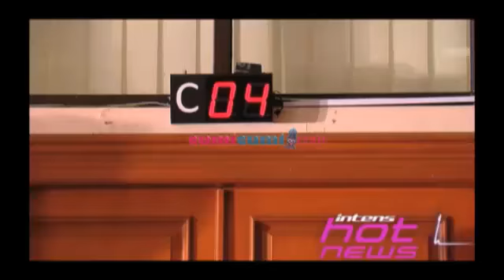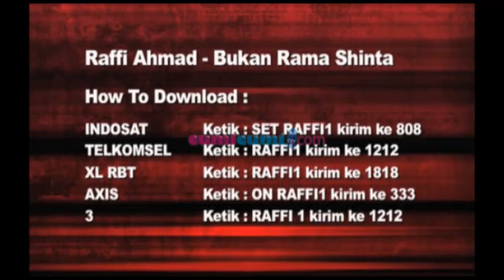Hot News: Syahrini, Rina Rawit dan Farah Quinn - Intens 21 Mei 2014